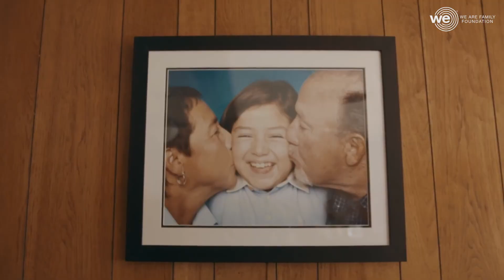Faith Florez: The Latina Legacy Foundation and The Calor App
🌽Farmworkers pick the food that we all eat, unfortunately though, their work is extremely hard and dangerous especially with rising global temperatures. 18 year-old Faith is innovating for farmworker safety and rights with her app, Calor, that’s combatting rates of heatstroke.📲